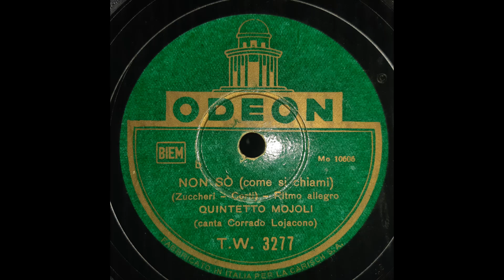Non So (come si chiami) - Quintetto Mojoli- Canta Corrado Lojacono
audio acquisito da 78 giri